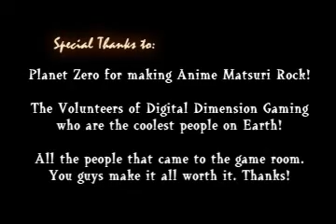Anime Matsuri 2008 - Console Game Room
Inside the console game room, all three days of the con, including the winners from several of the tournaments, and just plain fun extra stuff. Feel free to post comments.